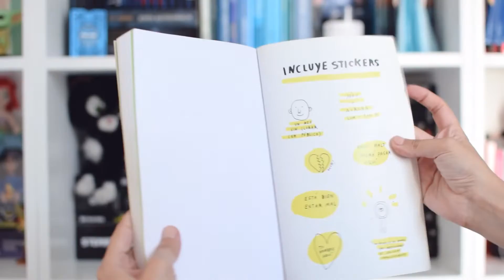Reseña Uno siempre cambia al amor de su vida | Superar una ruptura amorosa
¿Te rompieron el corazón? ¿Quieres superar una ruptura amorosa? este es el video perfecto para ti.
El día de hoy quiero recomendarles un libro divertidísimo para sobre pasar el mal momento de una ruptura amorosa, el libro es uno siempre cambia al amor de su vida por otro amor o por otra vida de Amalia Andrade.
En algún momento de nuestras vidas, casi todos nosotros tendremos o hemos tenido el corazón roto y el libro de uno siempre cambia al amor de su vida por otro amor o por otra vida te ayudara a vivir el dolor de la ruptura para poder superarlo, aprender de ello.